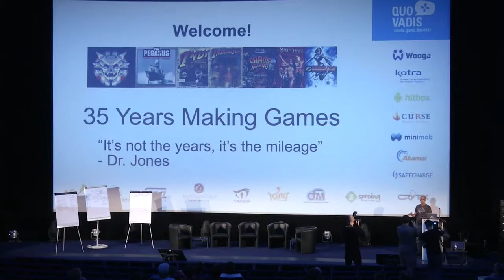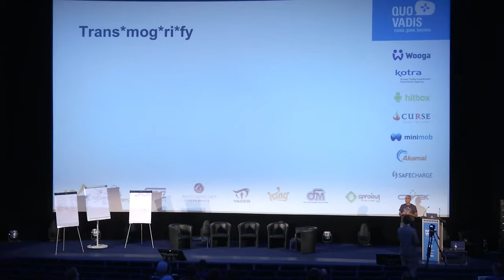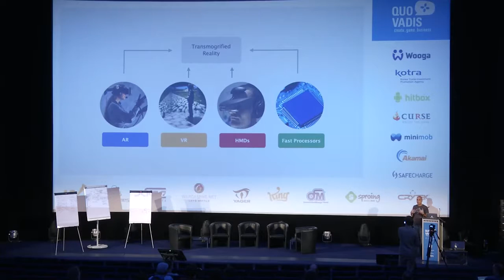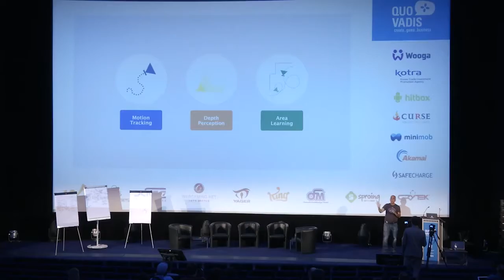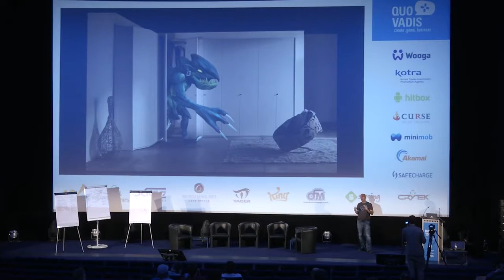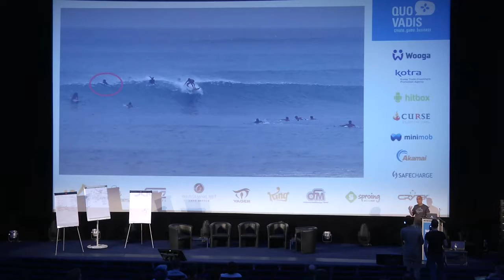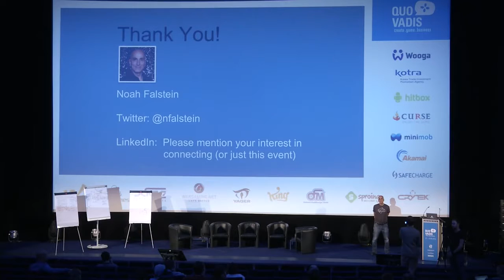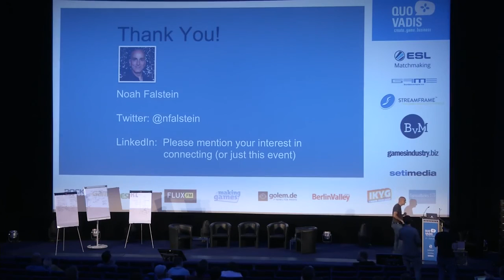QUO VADIS 2015 - A Wave of Transmogrification - Noah Falstein (Google)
The games industry is entering an era of unprecedented diversity and potential, with more types of platforms and games thriving than ever before. And the previously infant technologies of Augmented and Virtual Reality are finally maturing into new forms that are ready to begin producing significant revenue for developers, with impressive growth potential. This presentation describes why and how game companies should take advantage of this impending wave of opportunity.

QUO VADIS is the core B2B event during two days of gamesweekberlin.
It’s one of Europe’s hot spots for gaming professionals.

QUO VADIS was organized by Aruba Events and funded by Medienboard Berlin-Brandenburg. Booster Space acquired the rights to organize QUO VADIS in October 2018 and is henceforth the new host.